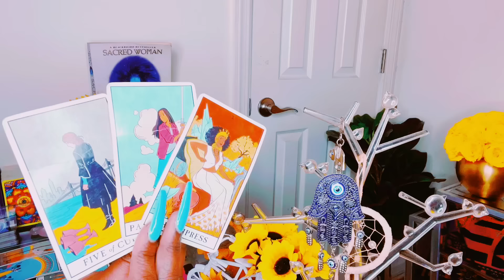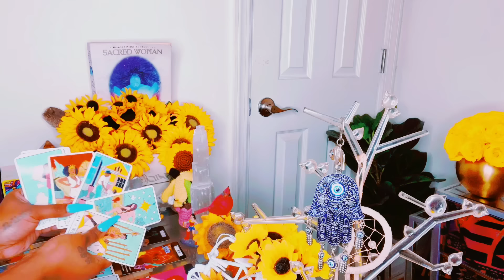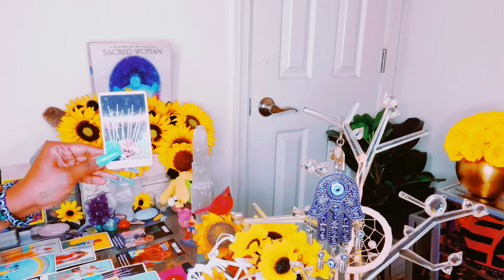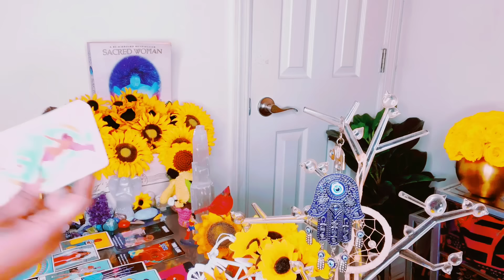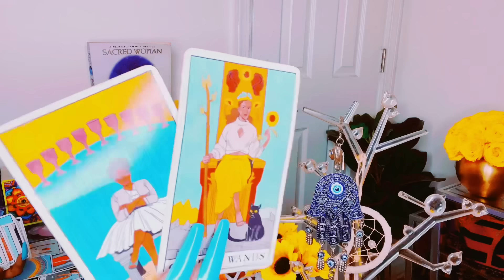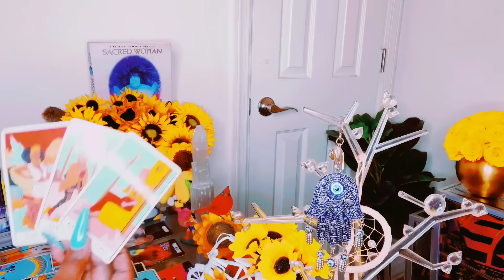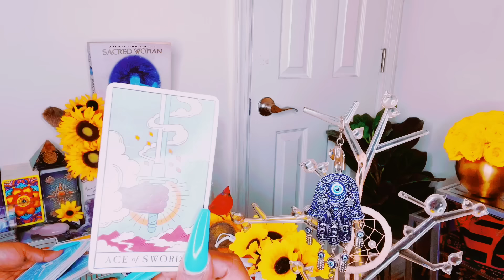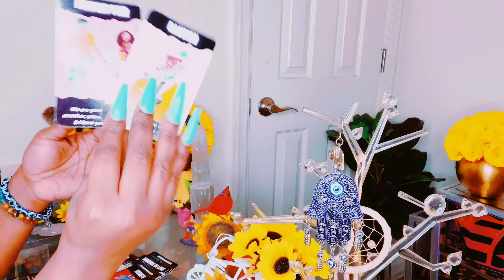WHAT THEY FOUND OUT HAS THEM RUSHING TOWARDS YOU|WORD ON THE STREET THIS PUBLIC HUMILIATION IS KARMA